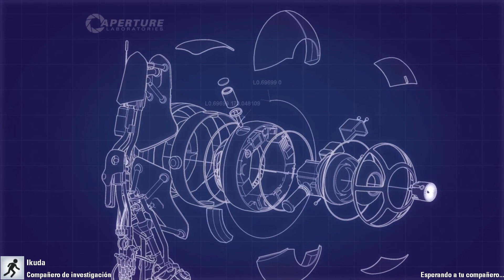Geles! Portal 2 CTI (con Carlos!) - capitulo 4 Like a Freak!